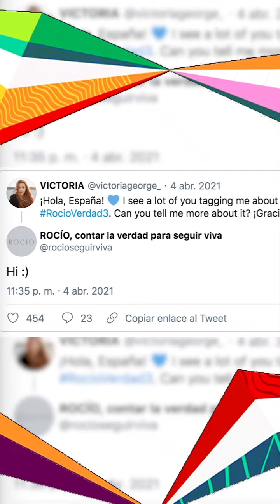Los ganadores de las casas de apuestas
A un mes de eurovision arrancan las obras en rotterdam con fuertes medidas covid ¿Qué estará preparando grecia ¡Su puesta en escena se preveé ESPECTACULAR!
¡Y analizamos los favoritos en las casas de apuestas! @babpravi

• ¿Eres suscriptor y tienes alguna pregunta? ¡No te cortes! Escríbenos por cualquiera de nuestras redes

Cualquier información, opinión, conclusión, recomendación, etc, contenida en el presente programa y emitida por las personas que en él aparecen, reflejan únicamente la opinión personal o punto de vista y no deberá considerarse como proporcionada ni aprobada por A la Caza del Kiwi, por lo que declina cualquier responsabilidad a este respecto.